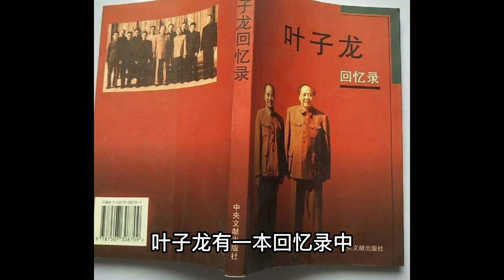既貪財又好色的毛澤東秘書葉子龍|Mao Zedong#歷史的迴響#黨史逸聞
文化水平如此低的葉子龍是如何被毛澤東賞識，又是如何被趕出中南海的。歷史的迴響